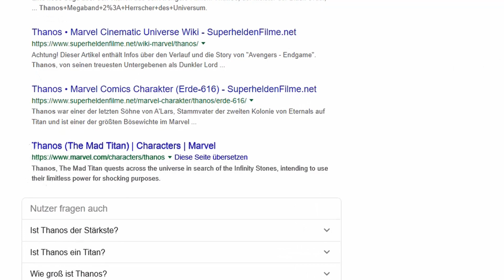Thanos destroy the Internet ! ...